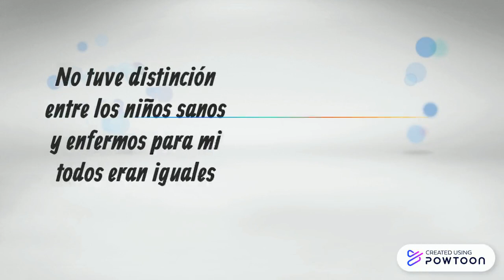vida y obra Padre Luis Variara